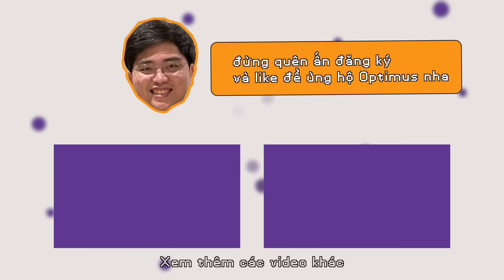CƯỜNG TIỀU PHU: HƯỚNG DẪN CẦM OLAF ĐI MIA THUA LANE TO WIN: HÀNH GÀ RANK KIM CƯƠNG VÀ CÁI KẾT...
Từ hôm nay hãy gọi Mus là...Cường Tiều Phu!!!